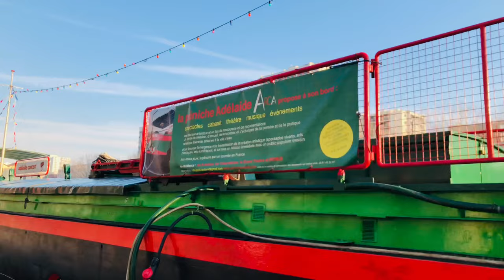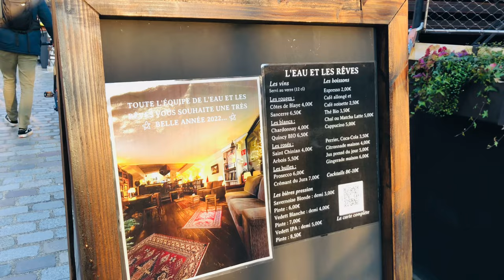Paris | France 🇫🇷 4k | Villette | la Villette parc de la villette | walking tour | 4k video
Port Villette

The Porte de la Villette is a Paris gate located in the Villette district in the 19th arrondissement of the capital. It separates Paris from Aubervilliers and Pantin ( Seine-Saint-Denis ). Historically, it is one of the seventeen gates pierced in the enclosure of Thiers in the middle of the 19th century to protect Paris.

The Porte de la Villette is located in the extension of the Avenue de Flandre and the Avenue Corentin-Cariou, at the intersection of the latter with the Boulevard Macdonald, and constitutes the origin of the national road 2.

It includes Place Auguste-Baron, the roundabout located under the Paris ring road, which provides access to this urban highway. It is 1,000 meters east of Porte d'Aubervilliers and 1,500 meters north of Porte de Pantin .

La Rotonde Stalingrad

The Rotonde de la Villette, or Saint-Martin barrier, is one of the granting barriers of the Farmers General wall. Built just before the Revolution by the architect Claude Nicolas Ledoux as part of the wall of the Farmers General, the rotunda was its most imposing building.
This building is located on the current Place de la Bataille-de-Stalingrad , in the 19th arrondissement , facing the  Bassin de la Villette .
Since 2009, the monument has been occupied by a restaurant and a contemporary art gallery.

The video and its contents are fully copyrighted by Prasith Hasanka.